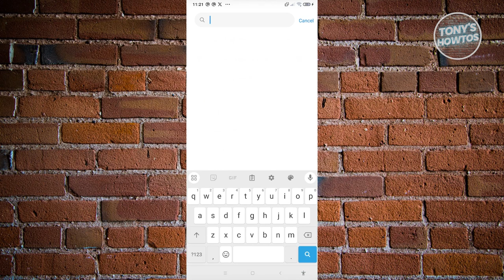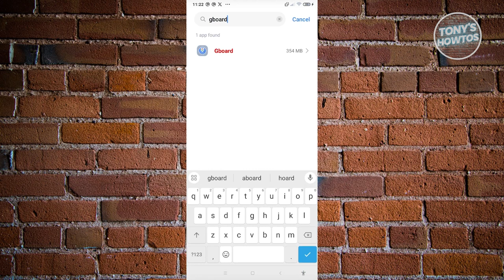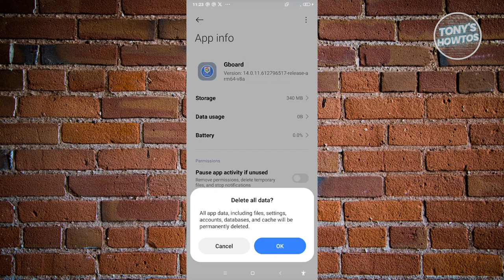How to Solve 'Manage On Screen Keyboard' Problem | Manage On Screen Keyboard Problem Fix (2024)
In this video, I show you How to Solve 'Manage On Screen Keyboard' Problem | Manage On Screen Keyboard Problem Fix in 2024. The quick and easy tutorial How to Fix Manage On Screen Keyboard Problem On Android. Do you want to know step by step On Screen Keyboard Problem Solved in 2024? Yes? Great!